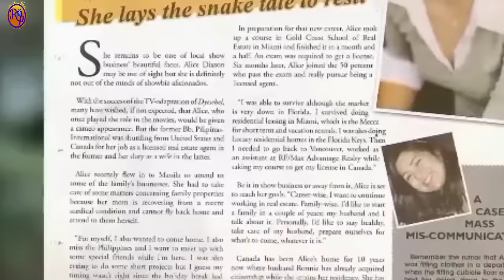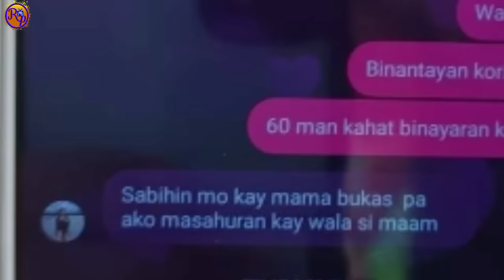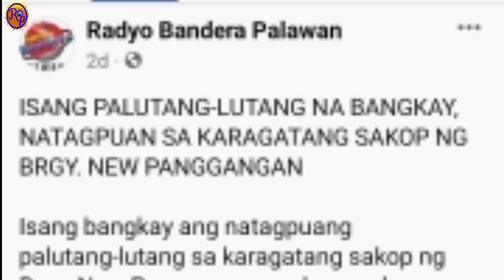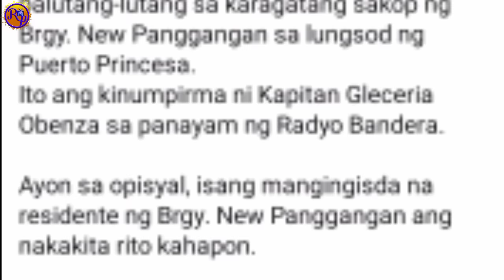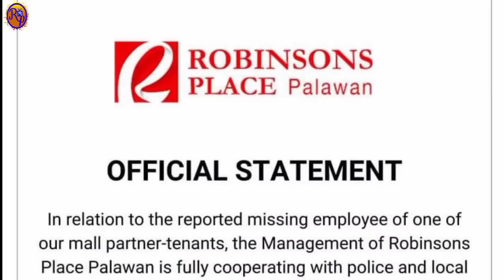Taong AHAS sa Robinson May kinalaman ba sa pagkawala ni Jovelyn Galleno ?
Ang Mga Nilalaman Ng Channel Nga Ito Ay Ilang Mga Kwentong Tiyak Na Kapupulutan Natin Ng Aral At Kaunting Kaalaman at tiyak na magbibigay saatin ng kaaliwan
Ang bawat content na inilalabas namin dito ay base sa aming masusing pagsasaliksik subalit kung may nabanggit man sa video na taliwas sa katotohanan ay maaari nyo lamang i-comment diyan sa baba.
Salamat kaibigan 😊..